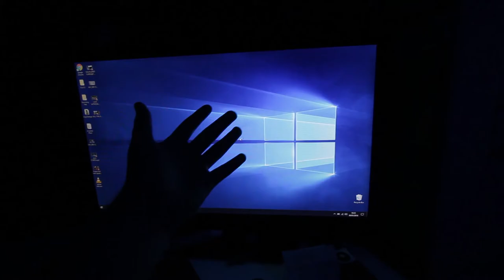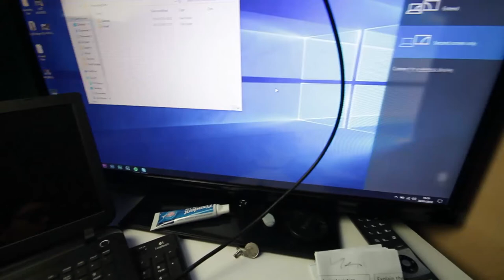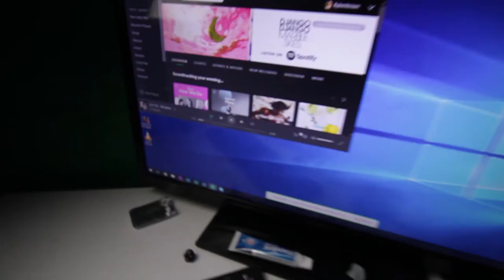MY PHONE HAS TO REPLACE MY LAPTOP